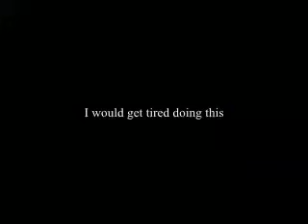NORTH KOREAN ARMY VIDEO SPOOF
In this video, I do a Spoof of the North Korean Army to the background of a Hip Hop Song.